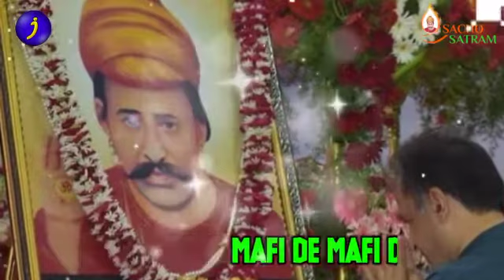Mafi de mafi de sai sacha